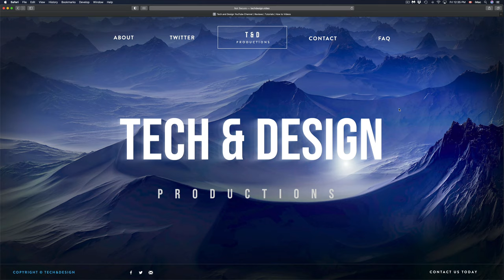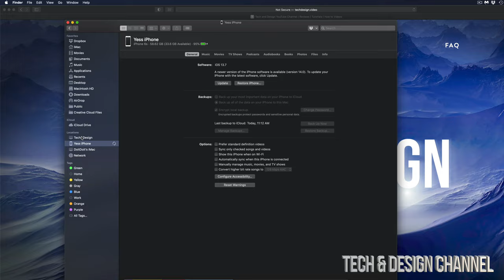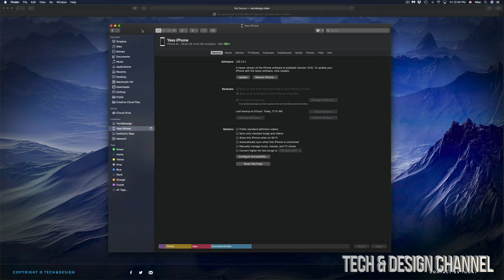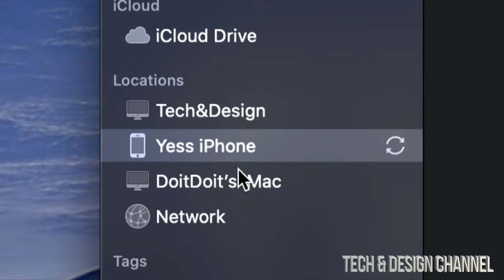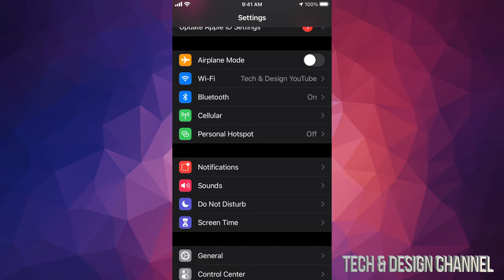How to Update to iOS 14 using Finder on Mac - iPhone iPad iPod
Update iPhone iPad iPod to iOS 14 using your MacBook, iMac, Mac Pro, Mac mini